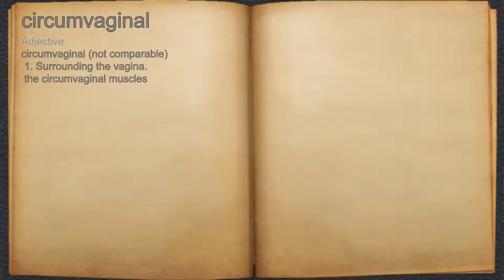What does circumvaginal mean?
A spoken definition of circumvaginal.

Intro Sound:
Typewriter - Tamskp